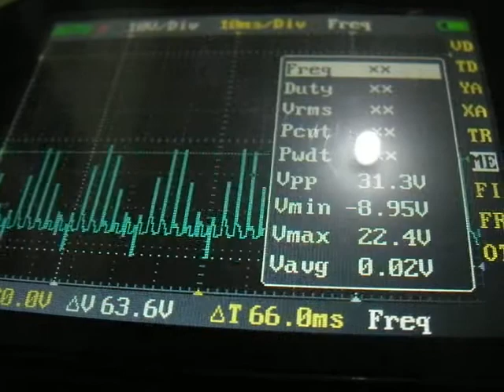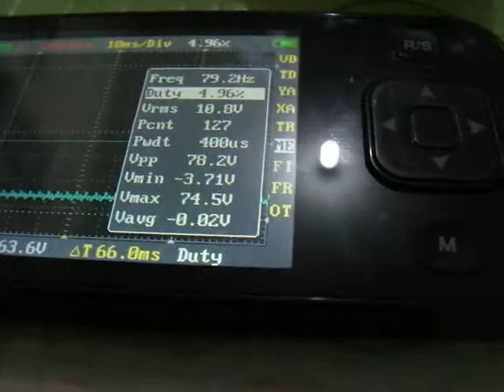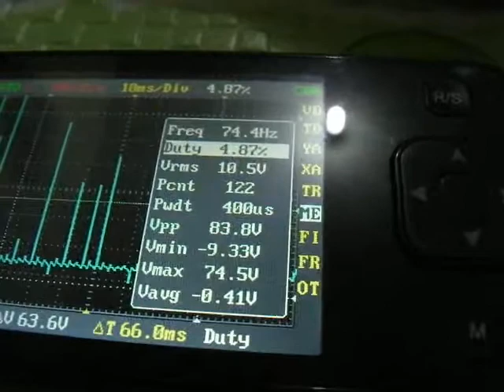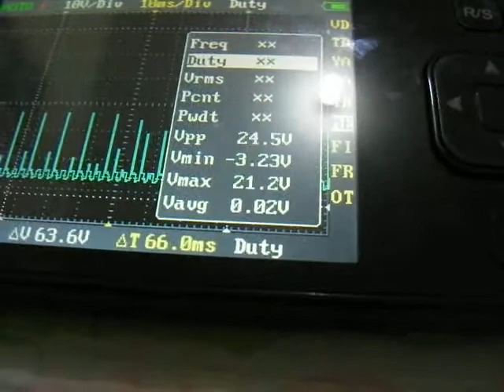Stingo zapper, 75V between skin contact point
This is a scope reading of my stingo zapper. Stingo is a self oscillating circuit utilizing a coil. A zapper is an electronic antibiotic. Stingo zapper work by alternating the current that flow between contact point. This zapper is what I use to reduce fever of my 7 months old son and 10 years old son.